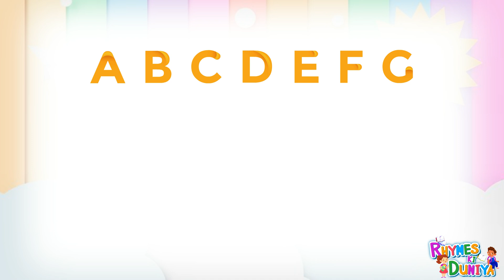A for apple B for ball, kids rhymes, ABCD, Alphabets, A to Z kids learn, English Varnmala, ABCD, abc